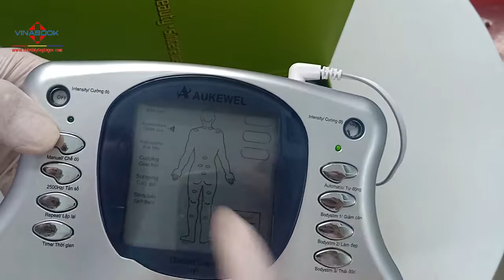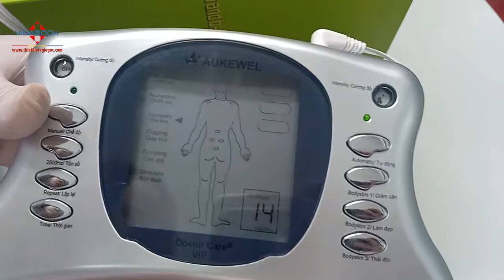Cách sử dụng máy massage xung điện Aukewell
Máy massage Doctor Care Aukewel Vip 8 miếng dán là một thiết bị chăm sóc sức khoẻ xuất sắc thế hệ mới, được phát triển trên nền tảng kỹ thuật vật lý, sinh học, điện y sinh học, y học cổ truyền, đông y truyền thống kết hợp với kỹ thuật vi điện tử hiện đại.

Tính năng của máy massage Doctor Care Aukewel Vip 8 miếng dán:

Đạt tiêu chuẩn Đức Germany TUV ISO13485, tiêu chuẩn Châu Âu CE, tiêu chuẩn Canada Canada CMDCAS TUV ISO13485

Màn hình LCD lớn, hiển thị rõ nét

Máy điều trị hoàn toàn tự động

Tự động tắt nguồn khi không sử dụng

Máy châm cứu trị liệu không dùng kim duy nhất có mặt tại Việt Nam có dòng điện 9V

Dùng pin 9V và có thể sử dụng điện Adapter 220V/9V
Nhà phân phối: Thiết bị y tế Vinaboook
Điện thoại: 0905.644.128